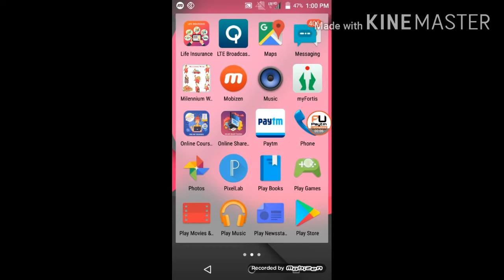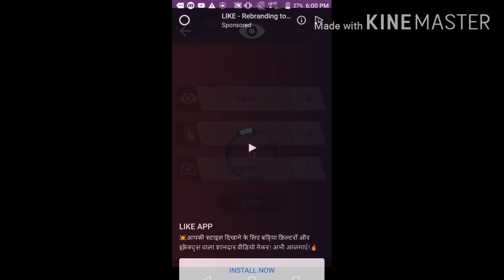New App. 5 Rs. Instant PayTM Cash.Best Self Task Earning Apps.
Hi

About This Video -:(New App. 5 Rs. Instant PayTM Cash.Best Self Task Earning Apps.)Aaj Ki Video Me Aapko New App Ke Baare Btaya Hai.Jis Se Aap 5+5+5 Ka Redeem Le Skte Ho..

Refer Code-:272727

Collar Mic